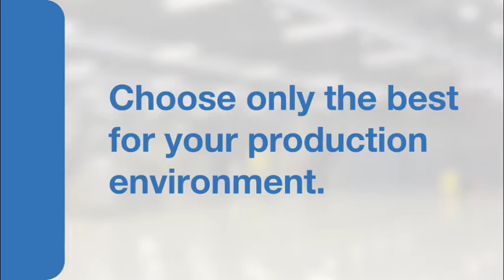Digital technology assists financial inclusion across Africa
Botswana-based microfinance company Letshego Holdings, which operates in 11 African countries, aims to use technology and digital solutions to affect economic redress in Africa and provide financial inclusion for the continent’s most underserved markets.

Letshego MD Chris Low explains that the company, which has increased its footprint to include Tanzania, Nigeria and Ghana in the past twelve months, focuses on providing affordable financing for basic human needs such as education, health, agriculture and low-cost housing.